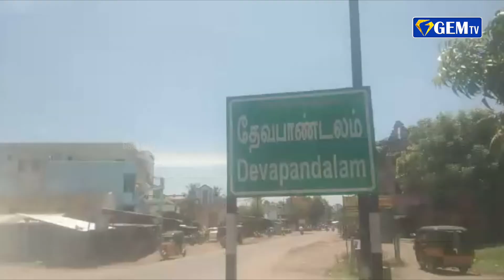8 மாநிலங்களுக்கு கடிவாளம் | ஜெம் நிகழ்வுகள் | 09.07.2021